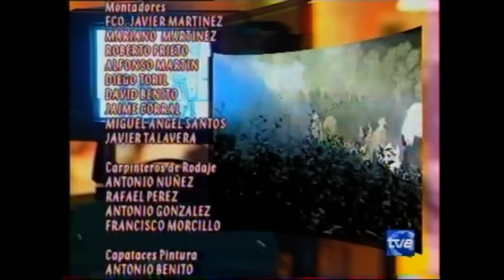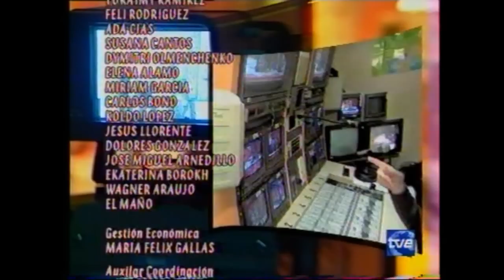Telepasión 13 (2002) - Final : Los presentadores de TVE cantan la canción de Telepasión